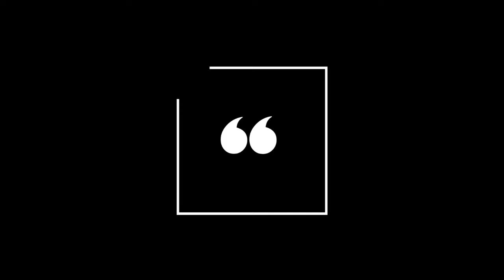Dangerous Drives Episode #4 - Let's Play | Scania Truck Driving Simulator | W/Wheel Cam - 4K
Part 4 of me driving a Scania around some very difficult locations, as usual I bump a lot and dont do very well, but, I survive.

All music written and produced by Paul Coulson

👉NZXT H511 Gaming case (Matte White)
👉500GB M.2 SSD Drive
👉4TB Seagate IronWolf Hdd
👉ASUS ROG Strix XG438Q Gaming Monitor
👉Thrustmaster T300RS GT
👉Thrustmaster th8a Stick Shifter
👉Oculus Rift S
👉GT Omega Pro Cockpit